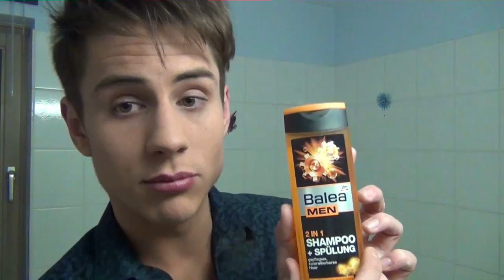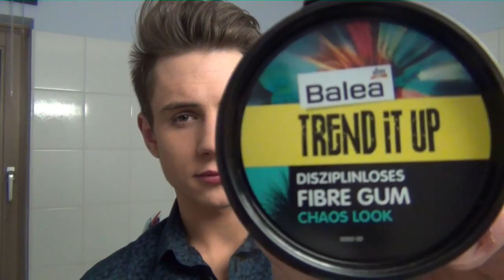Undercut vs Bubilook - Teil 1 Undercut | TUTORIAL